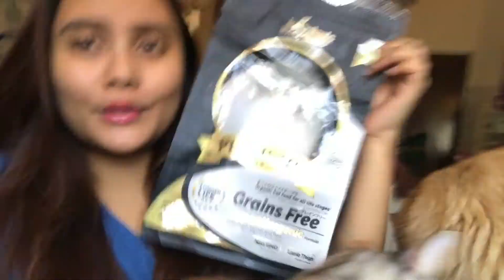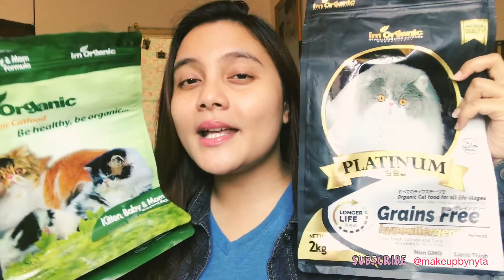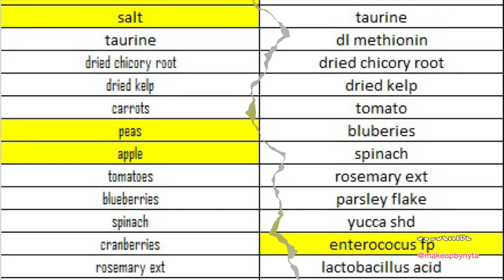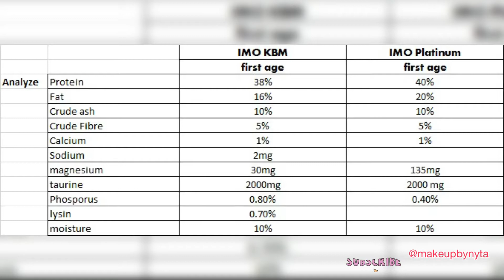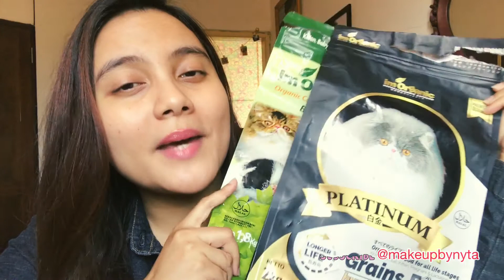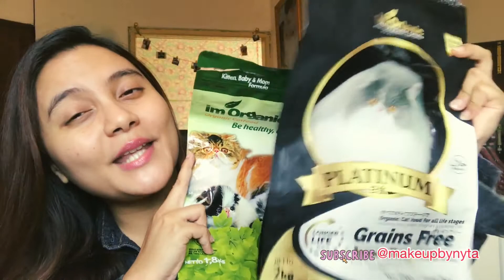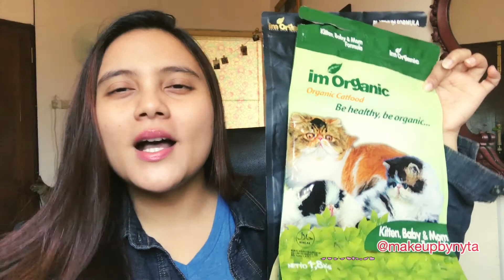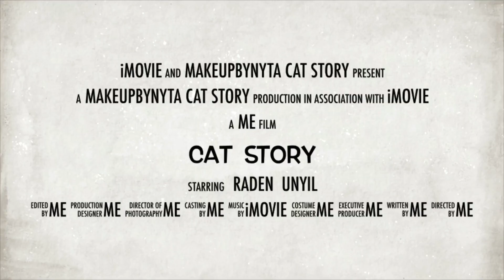Review I’M Organic KBM vs IMO Platinum, Hayo LOH!